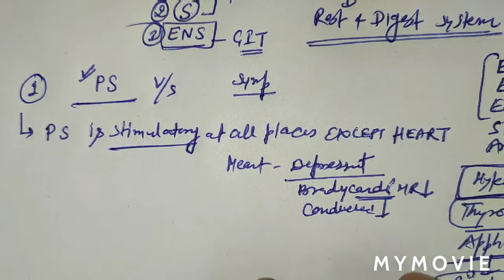Easy learning by formulas for actions of parasympathetic and sympathetic system Video 1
It is just for learning but this is my promise that you can derive 99 % important action of autonomic nervous system